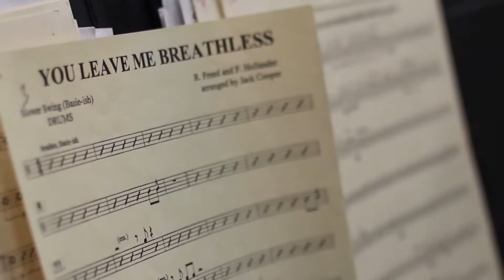Demo Reel - 2019 | Red Lantern Productions